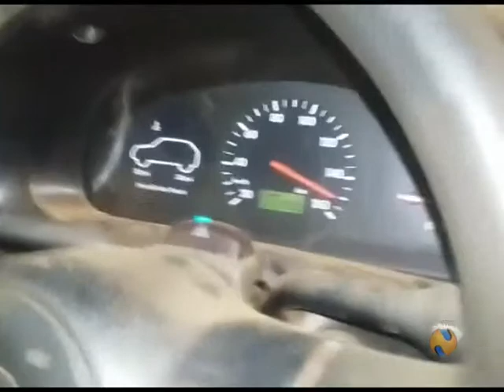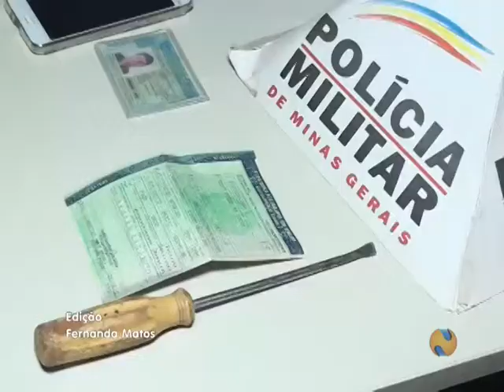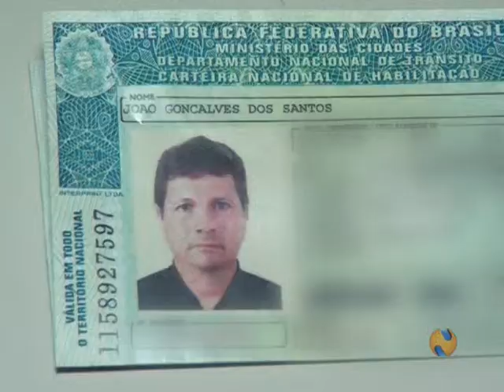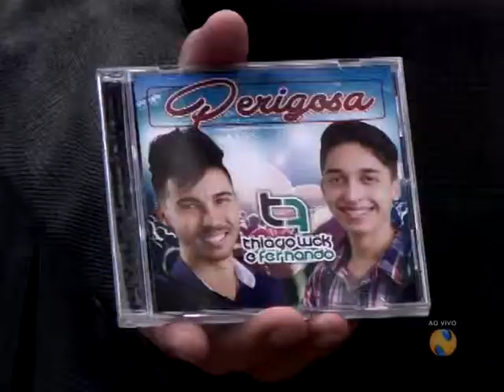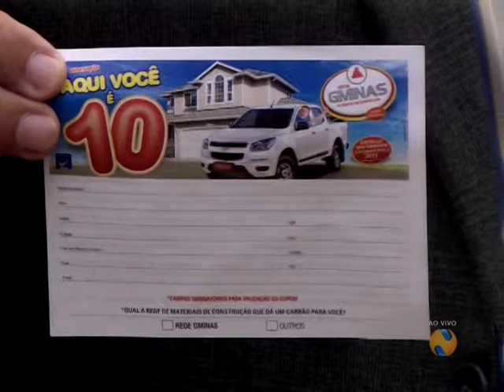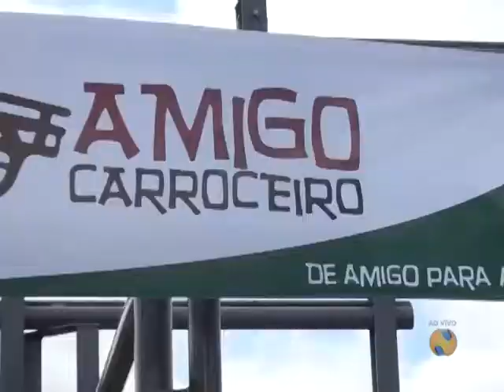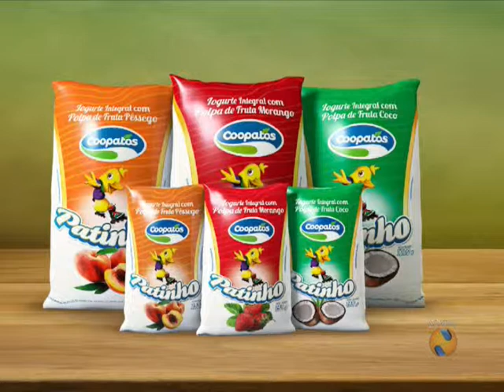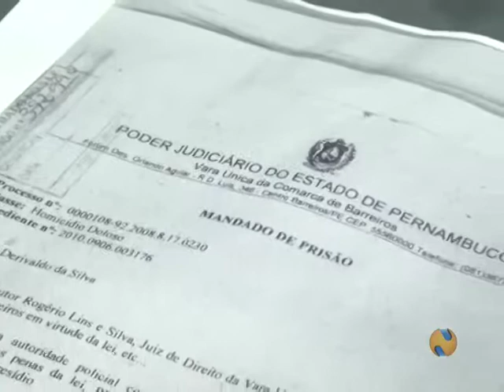PROGRAMA DO GUY 16 10 2015